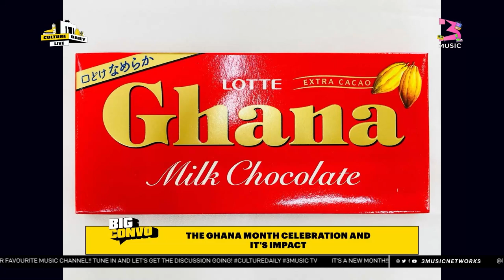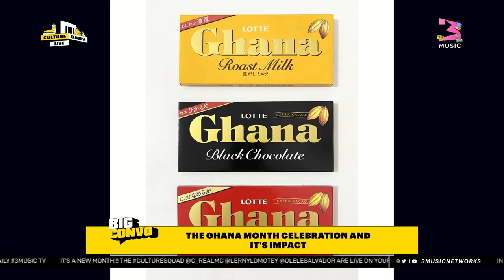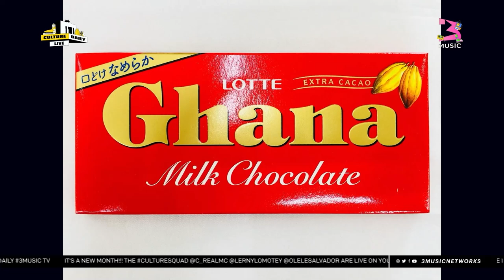Big Conversation: The Ghana Month Celebration And It’s Impact | Culture Daily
The Culture Squad  Lerny lomotey, C Real & Olele Salvador are joined by Ghanaian playwright and creative entrepreneur Chief Moomen to discuss the impact of the celebration of Ghana month.